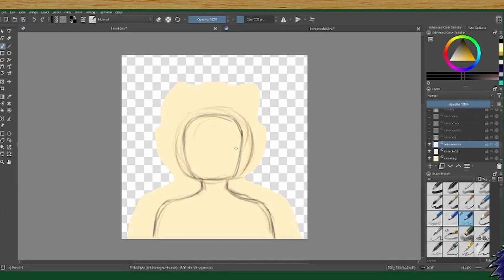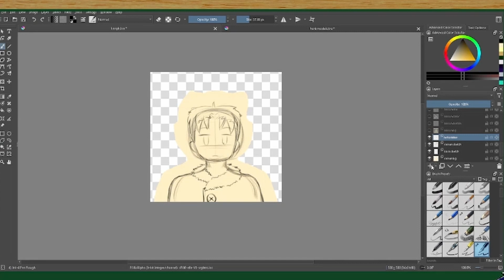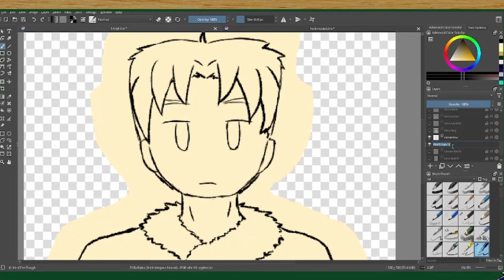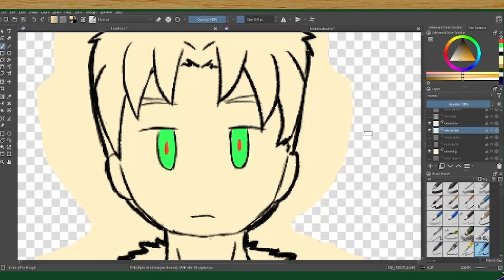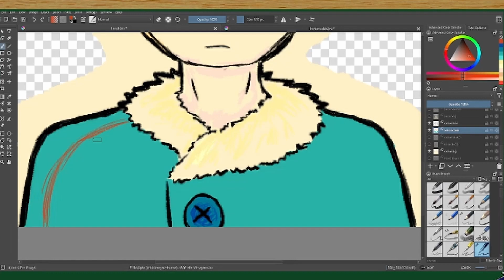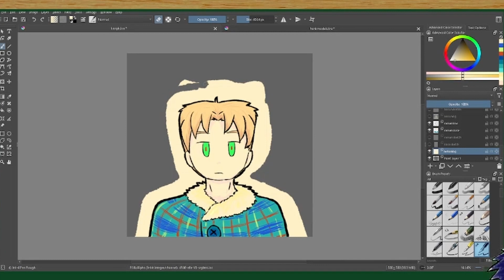【Art Time Lapse】PluralKit Avatar: Nehan【Kaban no Neko】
This is the last of our timelapse series for drawing our PluralKit avatars. Not quite as good as we hoped it could be, but hey, it could be worse. And hey, at least we all got avatars we drew ourselves instead of using a picrew!

It's been quite a while since we made these, and it's only now that we found out that Nehan likes his name being pronounced na-han but still spelled nehan. Not quite the usual pronunciation, but if he likes it, he likes it. (Also, it apparently justifies his use of the number 7.) - Kochi

PluralKit is a Discord bot for use by plurals.